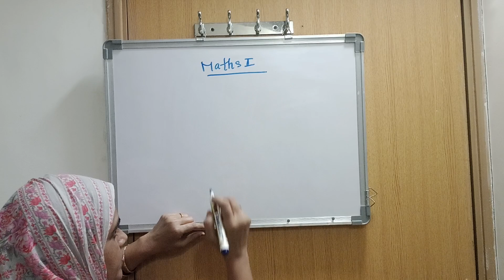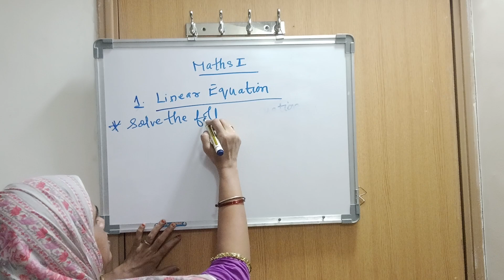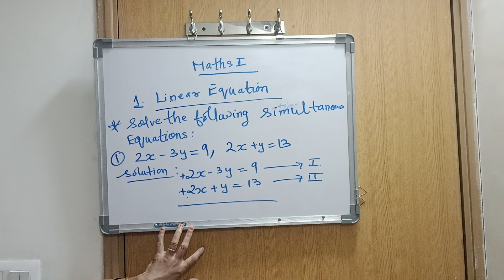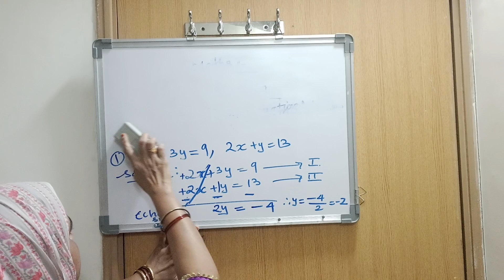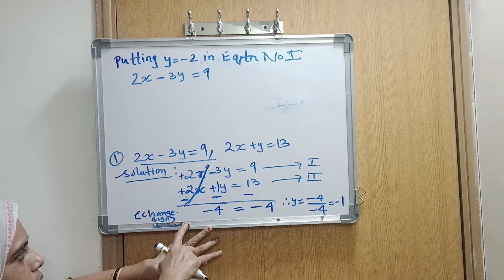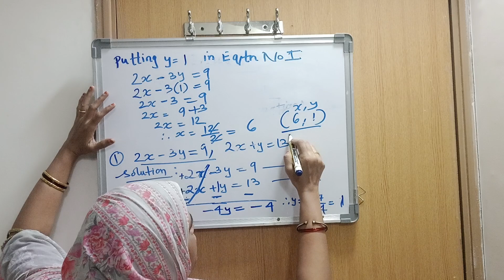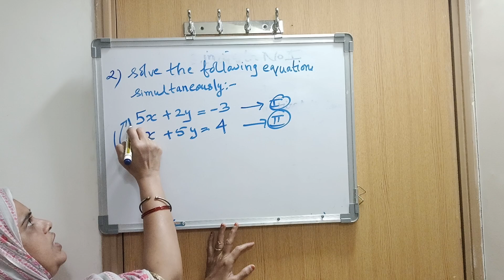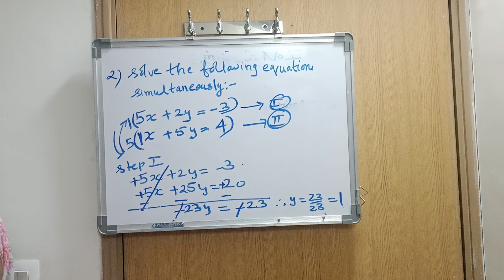SSC - Upcoming Exam March 2023 - part 1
In this video we will study important topics for Upcoming SSC Mathematics examination 2023.

 These topics will help Students who have not yet prepared for the ssc board examination and are in a messy situation.It will enable them for last minute preparation.